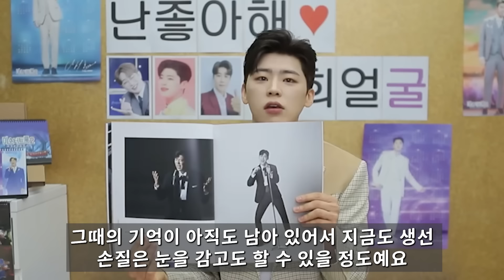미스터트롯2 박지현 어머니 정체 알고보니? 나혼자산다 출연 충격 폭로..